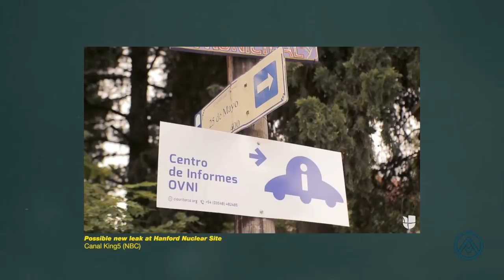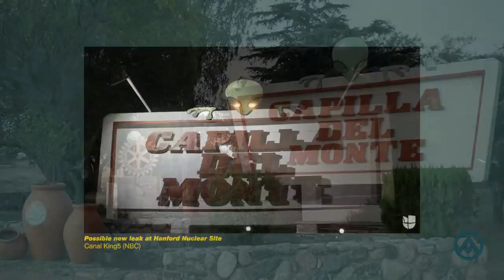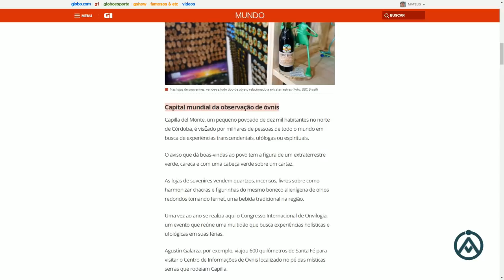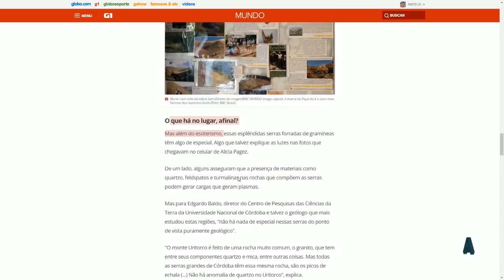Capilla Del Monte: A Capital Mundial de Avistamento de OVNIs! (#811 - N. A.)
Capilla del Monte, o povoado argentino onde todos dizem ter visto um óvni ao menos uma vez

SEJA NOSSO PATRÃO! Saiba mais
ENVIE SEU RELATO PARA:
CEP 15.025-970